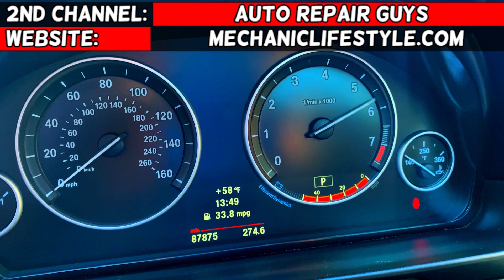FIAT ALFA ROMEO CODE P0335 CRANKSHAFT POSITION SENSOR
If you have Fiat or Alfa Romeo and you have code P0335 Crankshaft Position Sensor on Fiat or Alfa Romeo we will explain the top reasons why you may have code P0335 Crankshaft Position Sensor on Fiat or Alfa Romeo. We demonstrated on a Fiat why Fiat and Alfa Romeo may have code P0335 Crankshaft Position Sensor because Fiat and Alfa Romeo share their platforms. Hopefully the video will be helpful to any of you that have a Fiat or Alfa Romeo and need to fix a code P0335 Crankshaft Position Sensor. This video may be helpful on:

► Crankshaft Position Sensor
► Upstream Oxygen Sensor
► Downstream Oxygen Sensor
► Oxygen Sensor Socket
► Hex Key Socket Set
► Mechanic Tool Set
► Scanner That We Recommend

► We buy our Tools and Parts